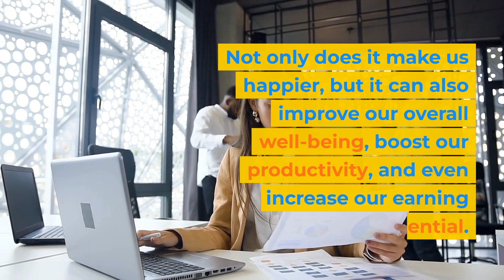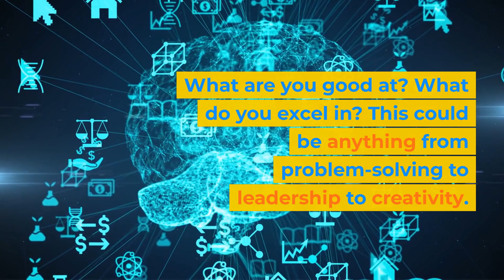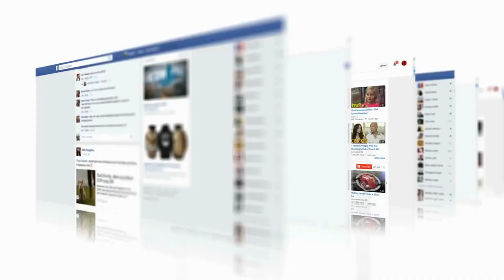Unlock Your Perfect Career: A Guide to Loving What You Do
Are you feeling stuck in your current job, or unsure about what your dream career really is? Then you won't want to miss this video! "Unlock Your Perfect Career: A Guide to Loving What You Do" is a comprehensive guide to help you find a career that aligns with your passions and skills, and ultimately brings you joy and fulfillment.

In this video, we'll take you through five essential steps to discovering your perfect career, including how to identify your passions, evaluate your skills, research your options, gain experience, and network with professionals in your desired field. You'll also learn about the latest trends and advancements that are shaping the job market of the future, and how you can prepare yourself to succeed in this rapidly changing landscape.

Whether you're just starting out in your career or looking to make a change, "Unlock Your Perfect Career" is a must-watch for anyone who wants to love what they do. So grab a pen and paper, and get ready to unlock your full potential and find the career of your dreams!